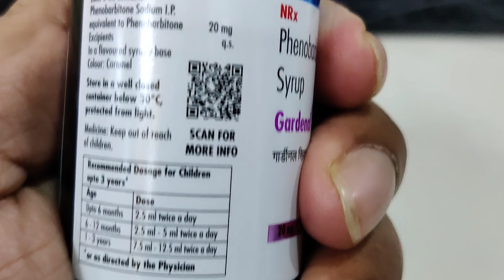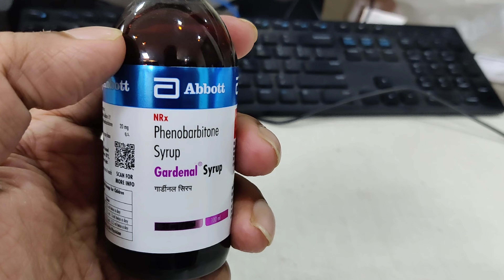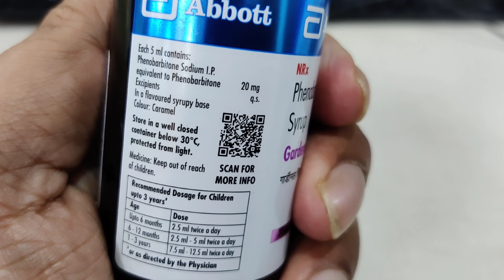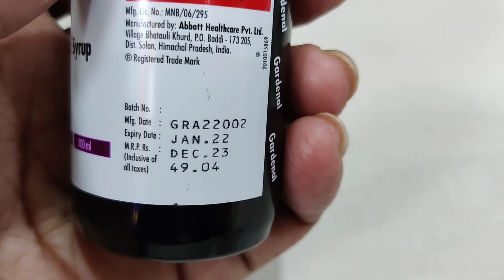Gardenal Syrup पुरी जानकारी / Uses, Benifits, Side Effects / कौनसे बीमारी का इलाज करता है ?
Hello guys i am Drx Sibasundar Rout Welcome to my Hindi YouTube channel The Medicare and we briefly explain about Details of Gardenal Syrup in this video.

This video is only for sharing some knowledgeable information, not promoting any Product.

i live in Bhubaneswar, Odisha, professionally, i am a pharmacist, and love to making vlogs, videos and editing.

i graduated from SOA university and currently workings as a pharmacist in a  hospital.